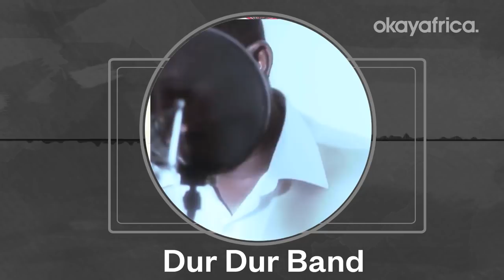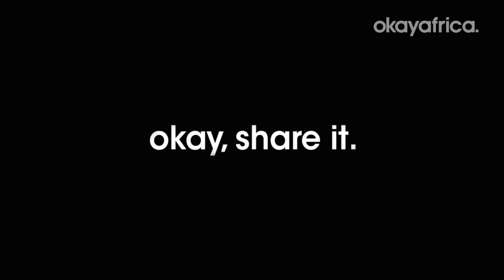How the 70s Became Somalia's Golden Age of Music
In this explainer, learn what political, social, and cultural forces forged Somalia's golden age of music, what caused its demise, and why a new golden age is happening right now.

Motion Graphics: Peter Blanco
Script: Vik Sohonie